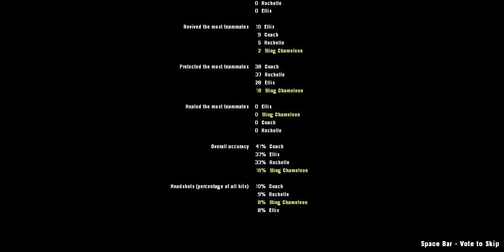Left 4 Dead 2 Bleed Out Mutation The Passing Single Player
Some Bleed out Mutation for the Passing, just playing by myself OwO